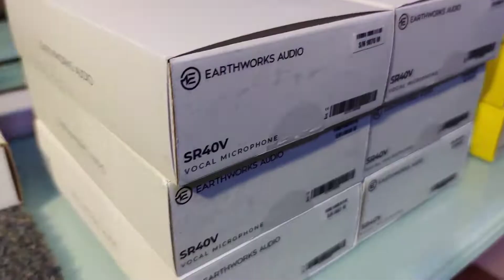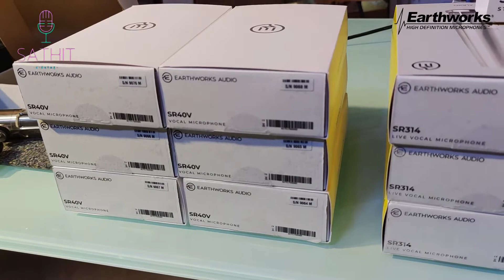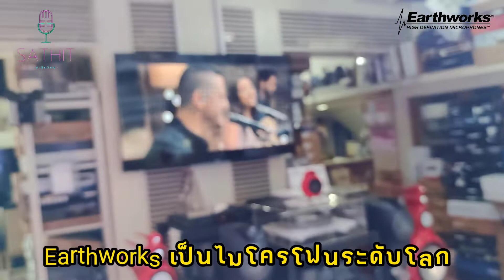รีวิว 𝗘𝗮𝗿𝘁𝗵𝘄𝗼𝗿𝗸𝘀 𝗠𝗶𝗰𝗿𝗼𝗽𝗵𝗼𝗻𝗲 ไมโครโฟนคุณภาพระดับโลก ชมและทดลองสินค้าได้ที่ร้านสาธิตวิทยุสุราษฎร์ธานี